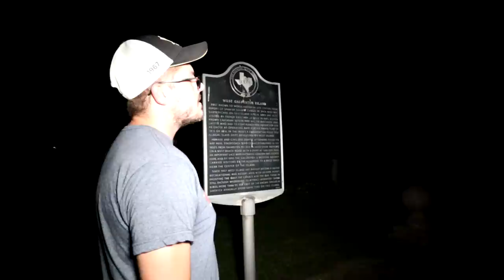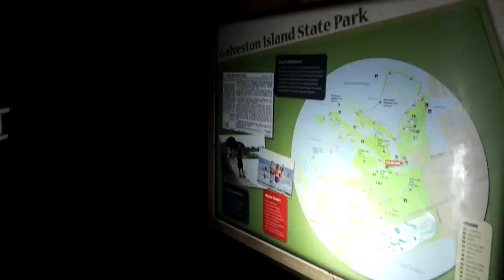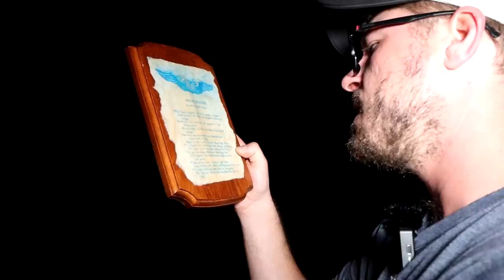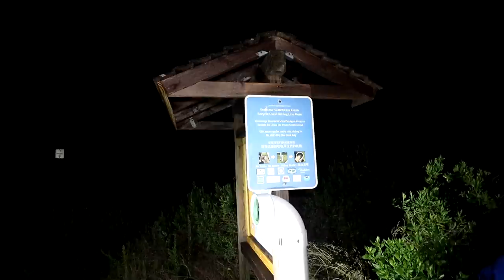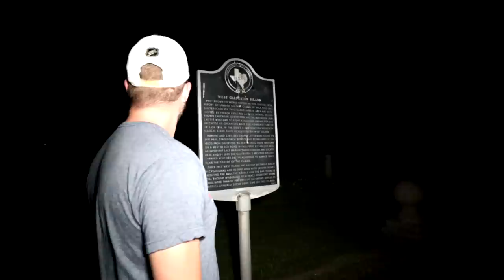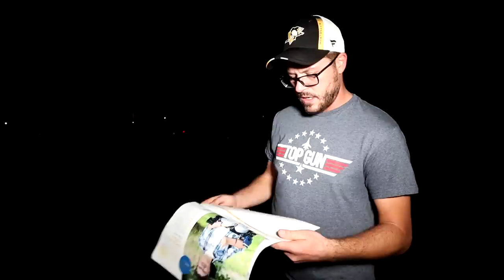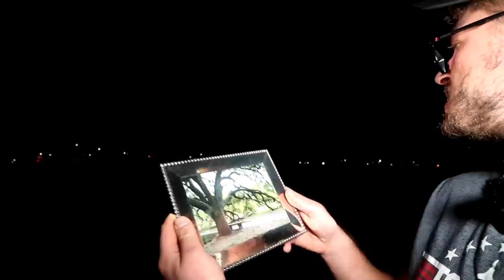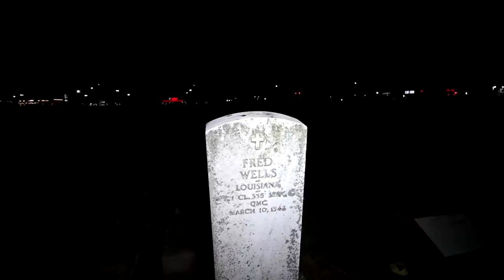(GONE WRONG) OUR LIVES WERE THREATENED AND WE HAD TO LEAVE TOWN WHILE USING RANDONAUTICA